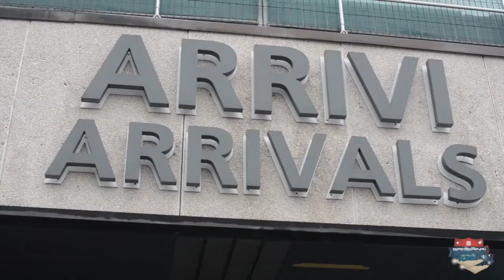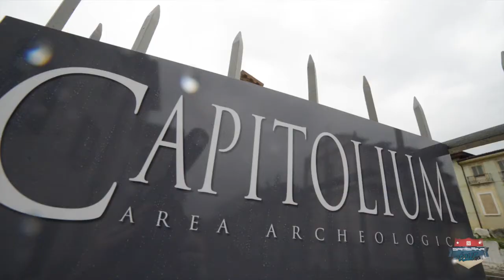SAMSARA ON TOUR '14 | CIRCUS - BRESCIA | EPISODIO 25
TOUR '14 | CIRCUS - BRESCIA | EPISODIO 25
Dopo aver fatto ballare decine di migliaia di ragazzi sulla sabbia di Gallipoli, il Samsara è tornato per portare le sue atmosfere e la sua musica in giro per l'Italia.

Se anche tu vuoi ospitare una data del famoso Samsara Beach on Tour invia una richiesta a: oppure chiama il .